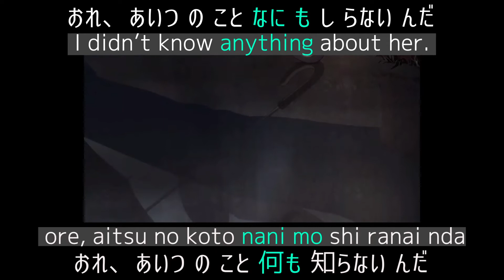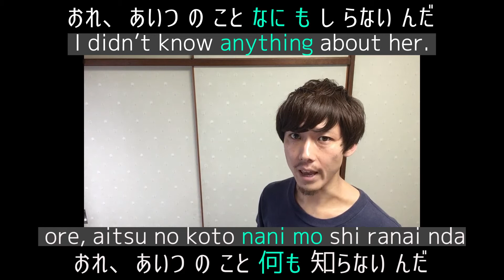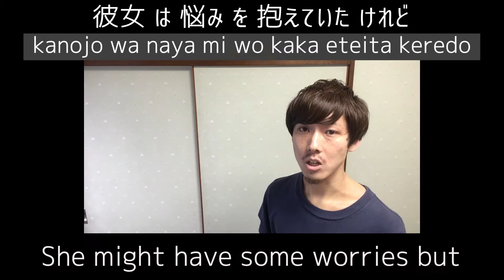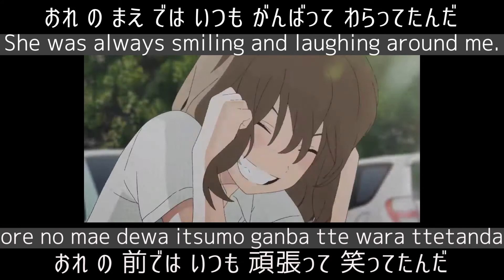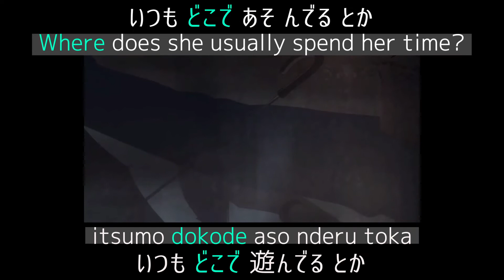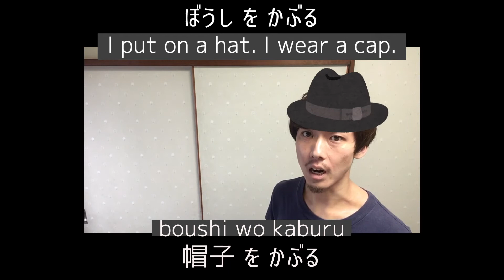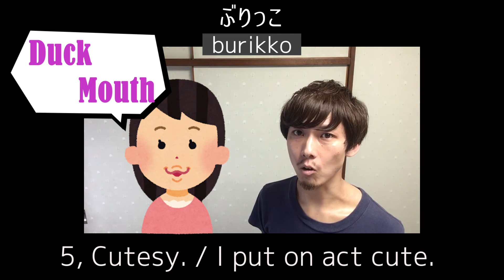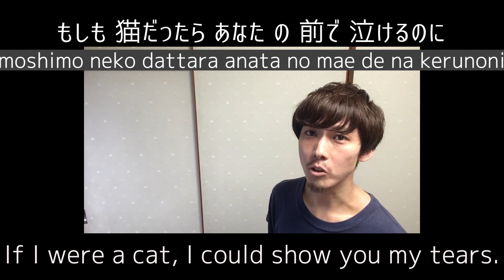Learn Japanese with Anime “A Whisker Away“ The original title means “I put on a cat?”